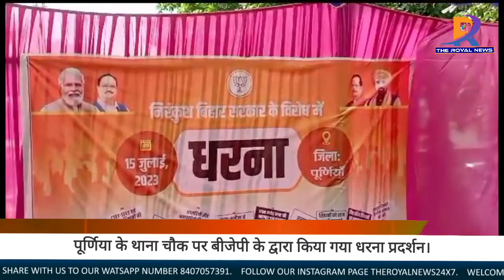बीजेपी कार्यकर्ताओं ने काला बिल्ला लगाकर आक्रोश पूर्ण धरना प्रदर्शन किया।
विधानसभा मार्च के दौरान गुरुवार को पटना में बीजेपी कार्यकर्ताओं पर हुए लाठीचार्ज एवं बीजेपी के जहानाबाद जिला महासचिव के मौत के बाद पूरे बिहार में बीजेपी कार्यकर्ता काफी गुस्से में है।इसी को लेकर कल भी पूरे बिहार में अलग-अलग जगहों पर मुख्यमंत्री एवं उपमुख्यमंत्री का पुतला दहन किया गया था,उसके बाद आज पूरे बिहार समेत पूर्णिया जिले में भी कार्यकर्ताओं के द्वारा शहर के थाना चौक पर काला दिवस के रूप में काला बिल्ला लगाकर धरना प्रदर्शन किया गया।धरना के दौरान बीजेपी के सभी कार्यकर्ताओं ने जहानाबाद जिला महासचिव विजय कुमार सिंह को श्रद्धांजलि दी।इस दौरान मीडिया से बात करते हुए पूर्णिया जिला अध्यक्ष राकेश कुमार ने कहा कि नीतीश की हत्यारी सरकार ने जो काम किया है इसके लिए हम लोग सीबीआई जांच की मांग करते हैं।साथ ही उन्होंने कहा कि नीतीश कुमार पर भी हत्या का केस दर्ज होना चाहिए।